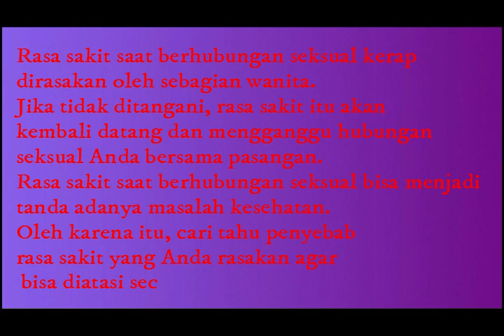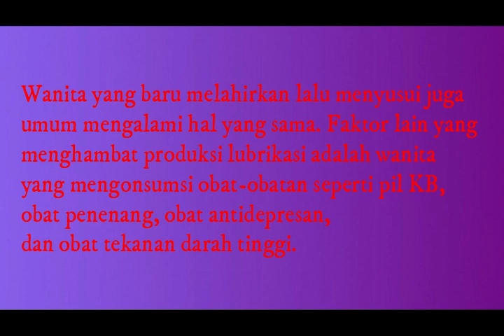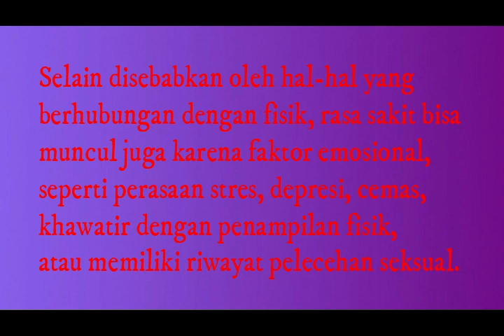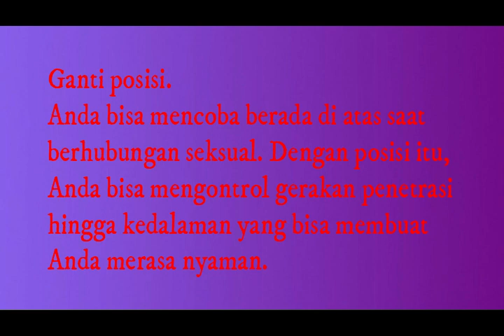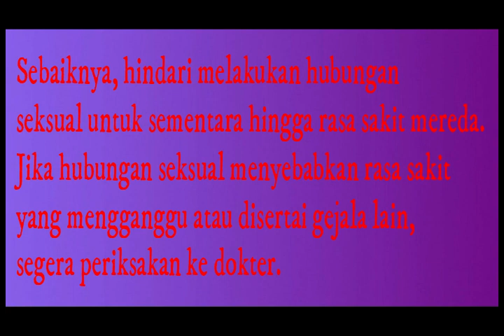WOW!! Menikmati Hubungan Seksual Tanpa Rasa Sakit